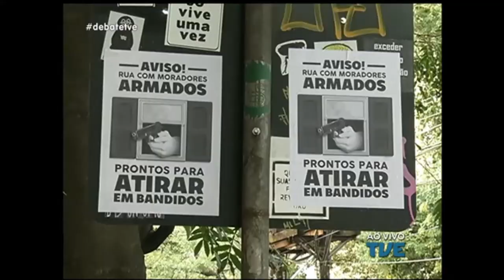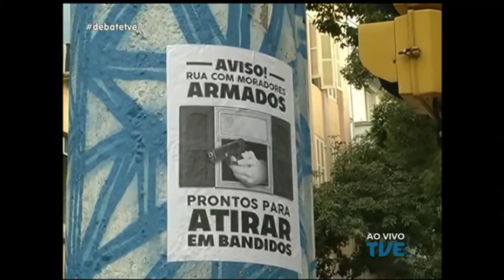Debate TVE | TVE - 10/5/17